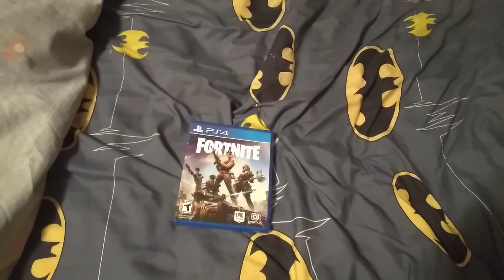fortnite game review